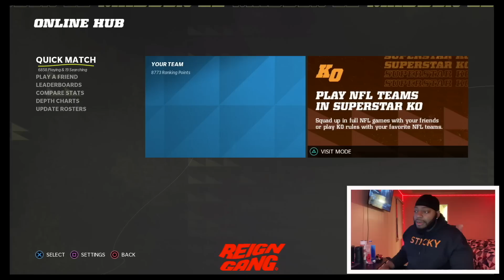I Used The Patriots And They Are Absolutely INCREDIBLE! I Had No Clue!